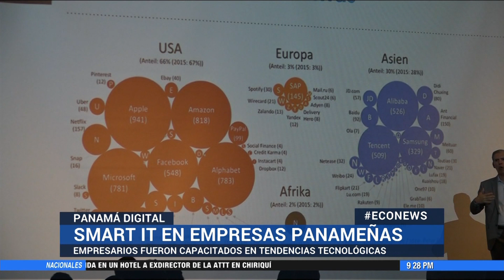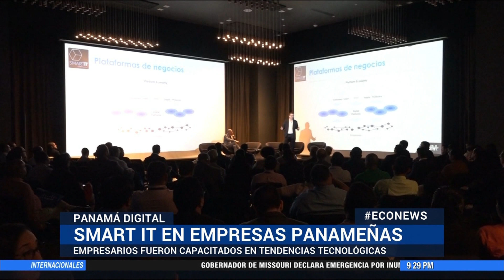Panamá Digital | Smart It en empresas panameñas